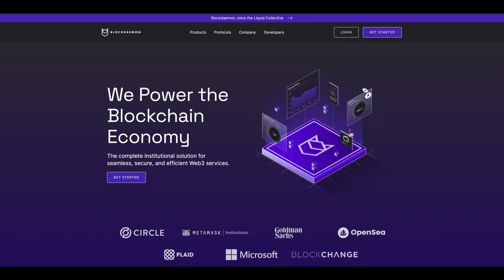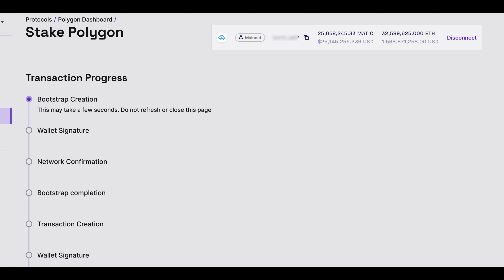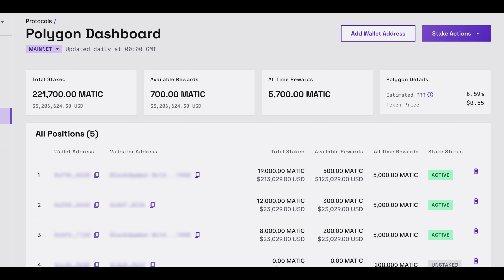How to Stake Polygon via. WalletConnect with Blockdaemon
Learn how to stake Polygon securely using WalletConnect with Blockdaemon.

Blockdaemon is the leading independent blockchain node infrastructure provider for staking, scaling, and deploying nodes with institutional-grade security and monitoring - All while supporting 60+ cutting-edge blockchain networks on both cloud and bare-metal nodes.We connect commercial stakeholders to blockchains. Our services are used by exchanges, custodians, crypto platforms, financial institutions, and developers.